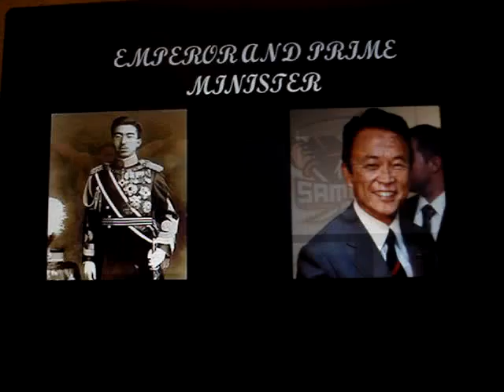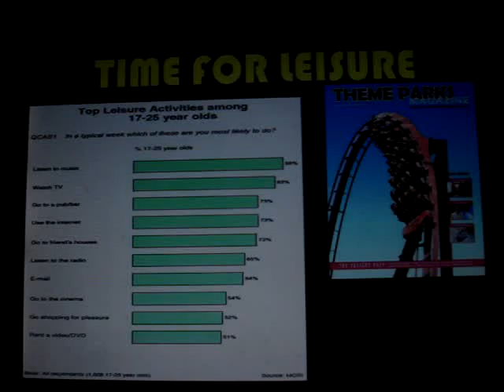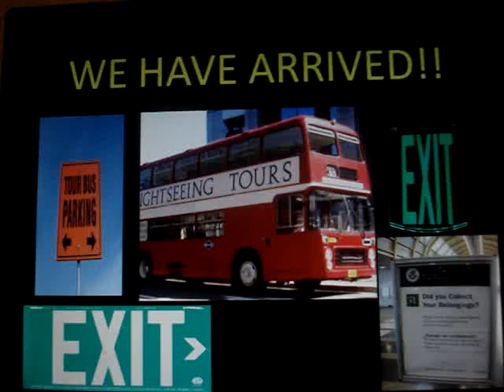Cultural Presentation Cal State East Bay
Joseph Perkins. Leisure, Self, and Society